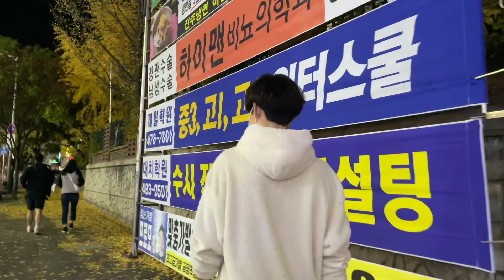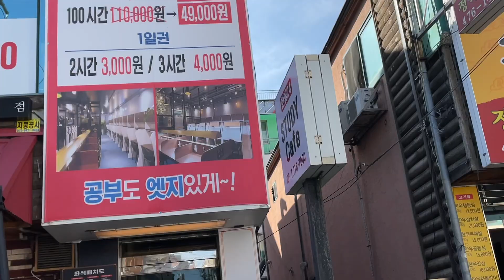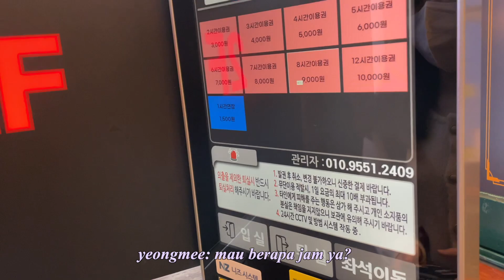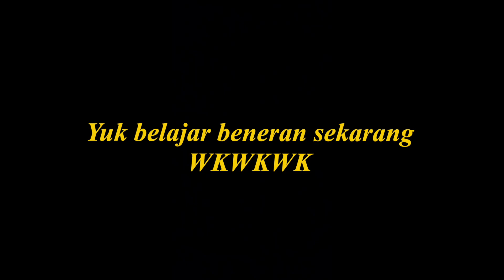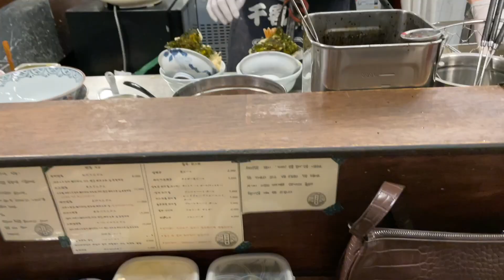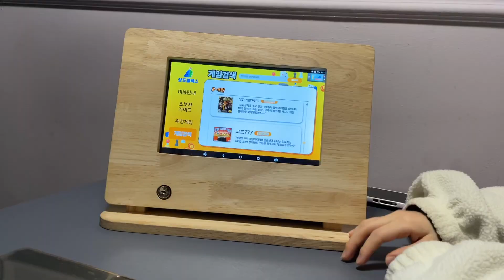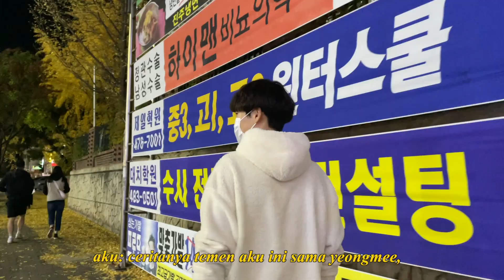UNI VLOG🇰🇷: CAFE khusus BELAJAR?! Main ke Macem2 Cafe di Korea!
Iya betul di Korea mau belajar aja udah disediain cafe khusus untuk itu :') Selain cafe belajar, ada juga cafe boardgame yang bener2 isi cafenya untuk main macem2 boardgame! yuk ikutan main bareng aku dan temen2 aku!

ꕤ i n s t a g r a m ✽
xavieraaputri

ꕤ a b o u t   m e ✽
Pelajar indonesia yang lagi menempuh pendidikan di Korea Selatan! Udah tinggal disini sejak sekolah di SMA Sains Korea lalu lanjut ke universitas KAIST dengan beasiswa penuh :)! Ikuti terus kegiatan dan kehidupanku, dan juga kuy belajar hal baru bareng.

edited by xaviera putri.